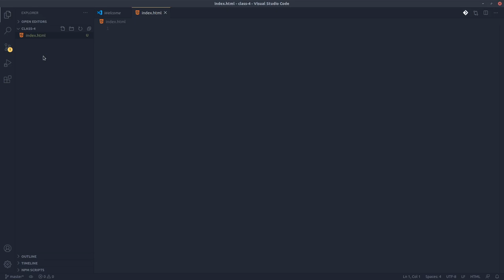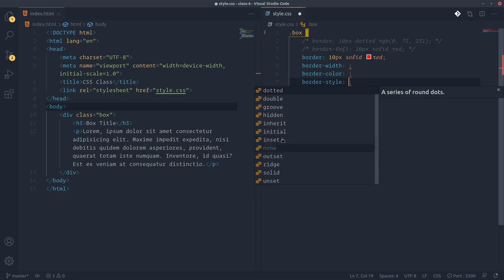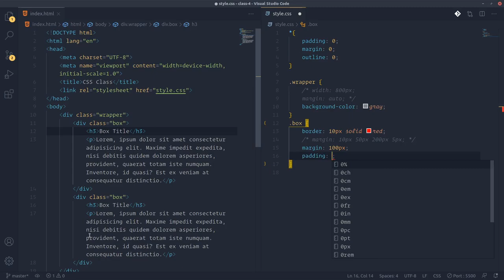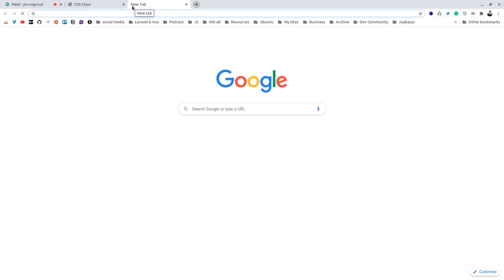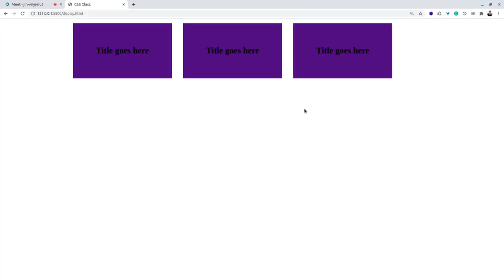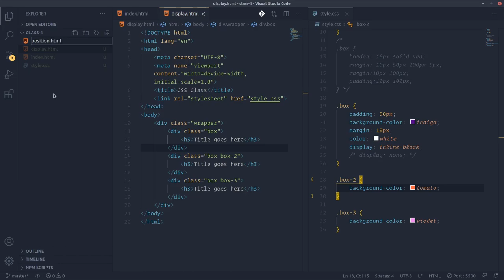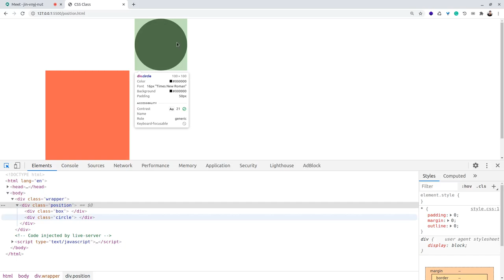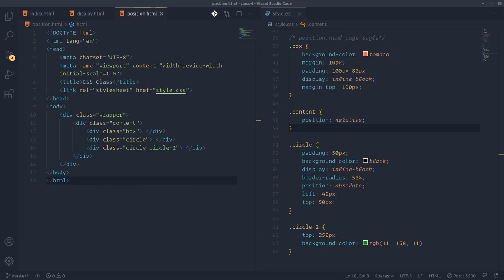4th Class Part 1 LEDP Web Design and Development Course - 10th September 2020